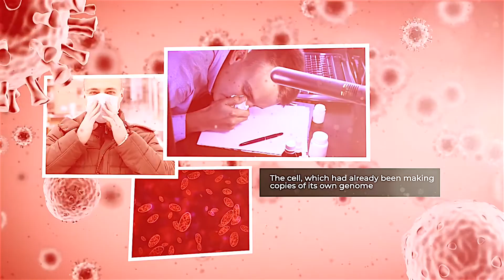The Virus | After Effects Openers - Envato elements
awareness,bacteria,cinematic,corona,corona virus,coronavirus,documentary,global,information,news,nippah,promo,threat,virus